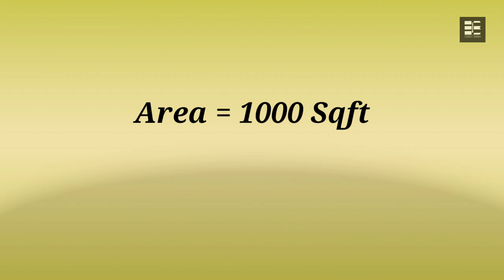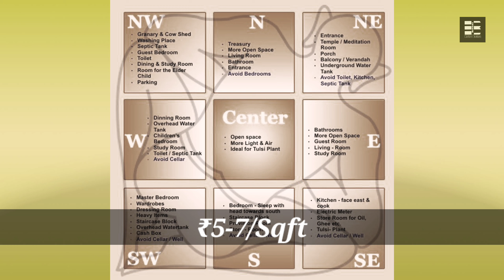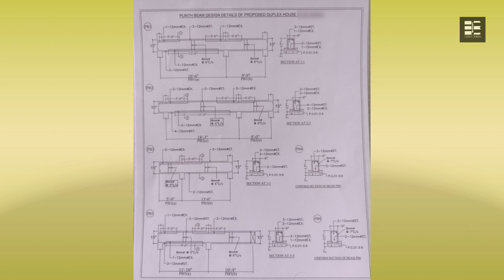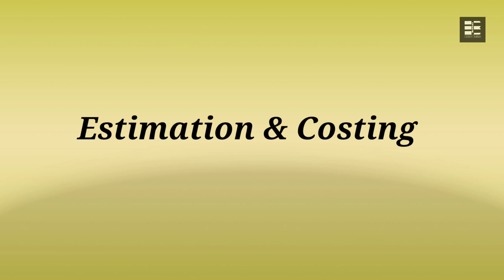What are the charges of House Plan घर का नक्शा बनाने का इंजीनियर या आर्किटेक्ट कितने पैसे लेते हैं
How much Engineers or Architects charges for a House Plan | घर का नक्शा बनाने का इंजीनियर या आर्किटेक्ट कितने पैसे लेते हैं